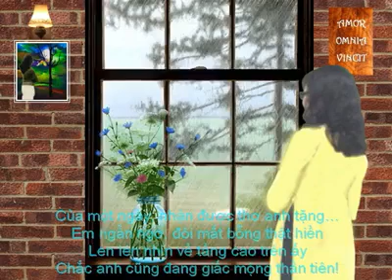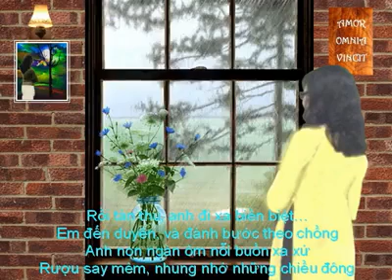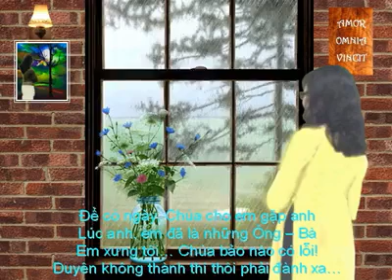Xao lòng!… - thơ Hoài Nguyễn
Xao lòng!

Ngần ấy năm, có ngày em – Ơn Chúa!
Đã tạo lập nên trái đất hình tròn…
Để có một ngày cho em gặp lại
Thuở đầu đời lúc em hãy còn son!

Khi gặp lại, em vỡ òa kỷ niệm
Của ngày xưa cùng chung một mái trường
Của một thuở khép mình trong nội trú
Của một thời nào dám mộng yêu đương!

Của một ngày, nhận được thơ anh tặng…
Em ngẩn ngơ, đôi mắt bỗng thật hiền
Len lén nhìn về tầng cao trên ấy
Chắc anh cũng đang giấc mộng thần tiên!

Thuở ấy mình yêu sao còn vụng dại
Chỉ hẹn hò ra biển ngắm trăng lên
Nghe tiếng sóng vỗ đều theo nhịp thở
Rồi đêm về sao chợt thấy buồn tênh!

Hai tình nhân thuở ấy sao thánh thiện!
Nắm tay nhau còn bỡ ngỡ vụng về
Tình nhẹ nhàng như bóng kia dễ vỡ
Có một thời cả hai đứa ngô nghê!

Rồi tàn thu, anh đi xa biền biệt…
Em đến duyên, và đành bước theo chồng
Anh non ngàn ôm nỗi buồn xa xứ
Rượu say mèm, nhung nhớ những chiều đông

Để có ngày, Chúa cho em gặp anh
Lúc anh, em đã là những Ông – Bà
Em xưng tội… Chúa bảo nào có lỗi!
Duyên không thành thì thôi phải đành xa…

Gặp lại nhau, mình đã già hơn xưa
Đã bao năm, em chợt thấy xao lòng
Mau nước mắt, em dằn lòng tự nhủ:
Em mắc nợ anh - món nợ sang sông!